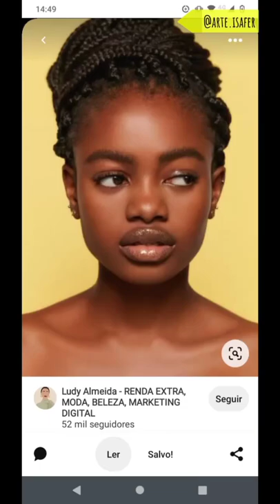AQUARELA COM FOTO DE REFERÊNCIA DO PINTEREST - @arte.isafer